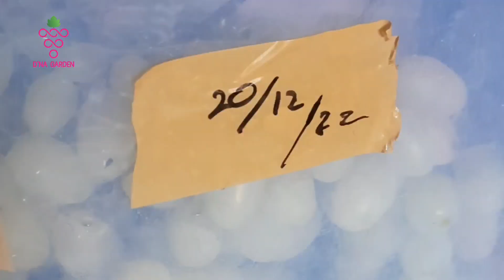Review Daya simpan anggur Trans